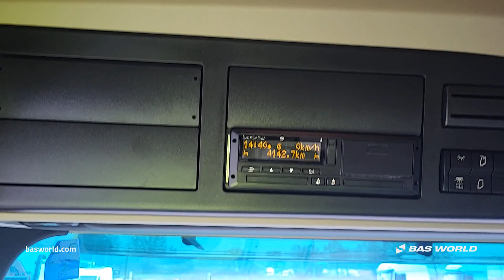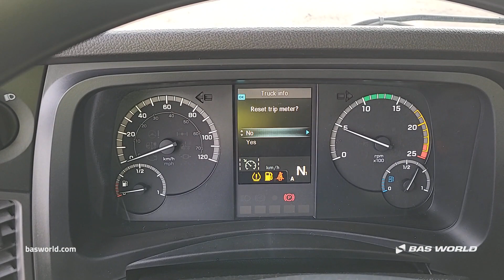70226211 Mercedes Actros